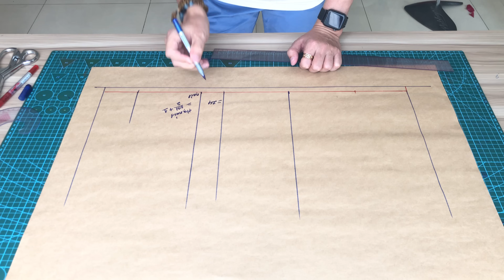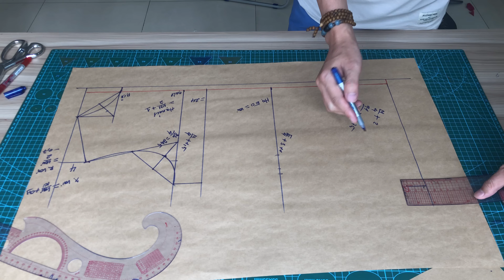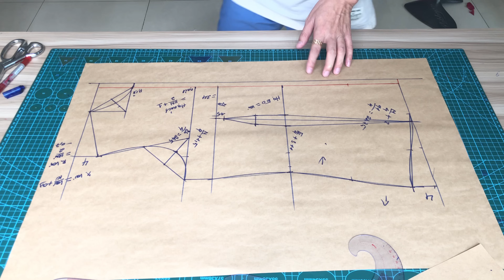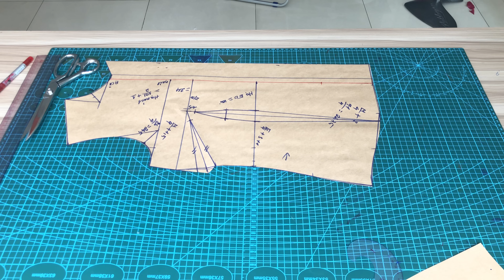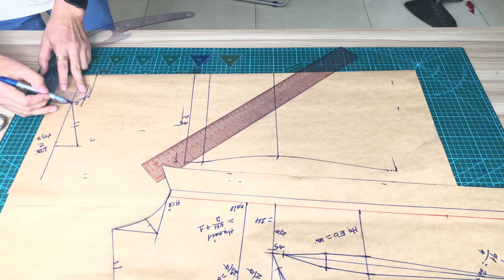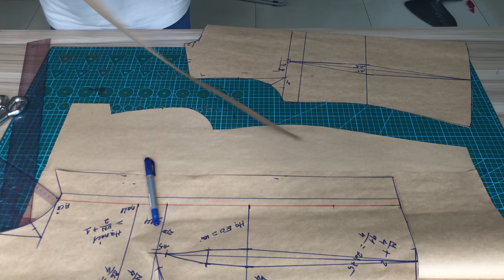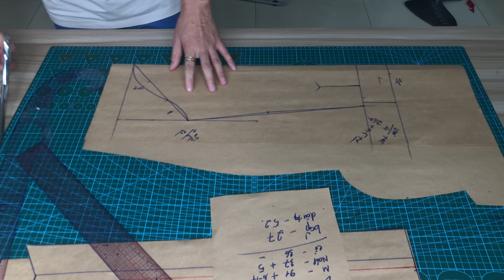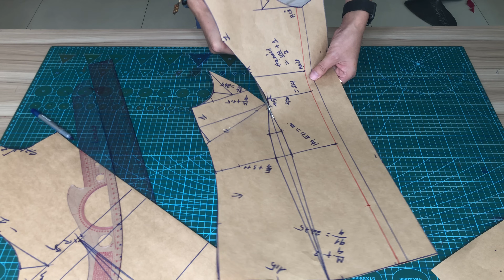33/ Học cắt áo sơ mi nữ - Dạy cắt áo sơ mi nữ căn bản - Thiết kế áo sơ mi.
Dạy thiết kế rập từ cơ bản tới nâng cao trực tiếp và online
Bấm nút ĐĂNG KÝ để nhận thông báo khi có video mới, Và chia sẻ video này biết đâu sẽ giúp được ai đó, Có thể họ sẽ cảm ơn bạn đấy.
Trung Tâm Đào Tạo Thiết Kế Thời Trang THỊNH VƯỢNG.
Dạy thiết kế rập từ cơ bản tới nâng cao-
 ZALO, FACEBOOK, YOUTUBE - 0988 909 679
Dạy Thiết kế rập tay , Dạy thiết kế rập, nhảy size, giác sơ đồ trên máy tính.
Dịch vụ thiết kế rập, nhảy size và in sơ đồ, cắt rập cứng...
Cung cấp máy in sơ đồ nghành may, Máy cắt rập cứng, bảng số hóa.
Cắt áo vest  nữ